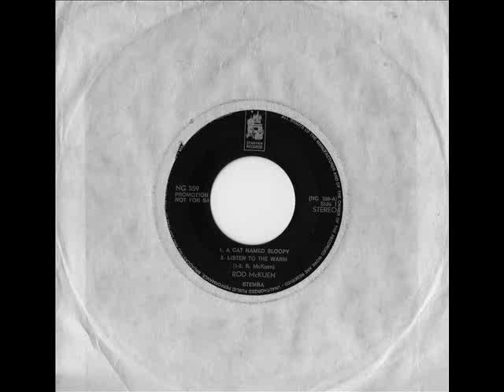Rod McKuen - A cat named Sloopy (Stanyan Records - Promo / 1969)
This 45 rpm single is a promo and it has only one side!
It's about the love between an man and his Cowboy Cat,and it reminds me of the movie Hachi with Richard Gere.
I tink this the most beautiful song Rod had ever made!
Music and lyrics are written by Rod McKuen.

My Reloop RP - 4000 M3D S turntable (33,45 and 78 rpm) is connected to my Behringer Eurorack UB1204FX-PRO.
The Eurorack is connected to my external Behringer souncard,and that's connected with my pc.So what you see is what you hear:-)
Look,listen and enjoy!

Dit nummer gaat over de liefde tussen een man en zijn Cowboy kat Sloopy ('t is wel een meisjeskat;-),en in de verte doet dit me een beetje denken aan de film Hachi met Richard Gere.De single heb ik al sinds 1979 en het is een promo die aan één kant bespeelbaar is.Rod McKuen heeft veel platen uitgebracht,maar Sloopy vind ik persoonlijk het mooiste en liefste wat hij ooit gemaakt heeft;-) Vooral de zin aan het eind van het nummer "perhaps she's been the only human thing that ever gave back love to me" heeft me heel erg geraakt.En het is zo waar ;-)
De woorden en de muziek zijn eveneens van rod McKuen.

De draaitafel is trouwens een Reloop - RP 4000 M3D s (heeft 33,45 en 78 toeren)
Deze Reloop is ongeveer anderhalf jaar oud en ik gebruik er verschillende elementen voor.
Deze zit aangesloten op mijn Behringer Eurorack UB1204FX-PRO.
En die zit weer aangesloten op mijn externe Behringer geluidskaart,en die gaat de pc weer in
Ik film de plaat,en tegelijkertijd registreer ik het geluid.
Dus wat je ziet is wat je hoort.